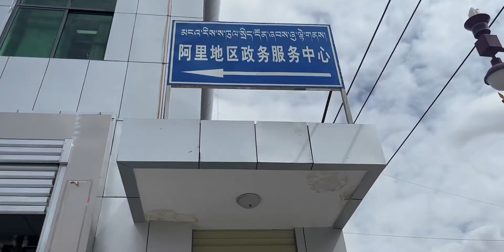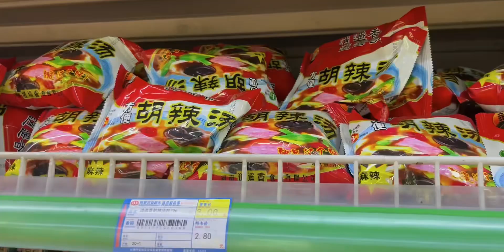单骑阿里北线结束了…狮泉河遇见老张…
骑行,旅游,户外,西藏,阿里北线,bilibili旅行奇遇记,夏日旅行奇遇记